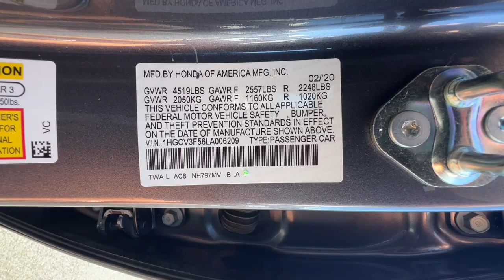2020 Honda Accord Hybrid Redding, Eureka, Red Bluff, Northern Corning California, CA 132343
Used 2020 Honda Accord Hybrid  available in Redding, California at Crown Motors Redding. Servicing the Eureka, Red Bluff, Northern California, Corning, CA area.
2020 Honda Accord Hybrid  - Stock#: 132343